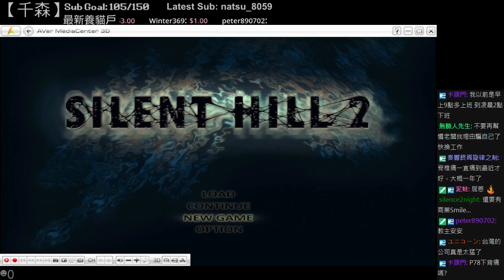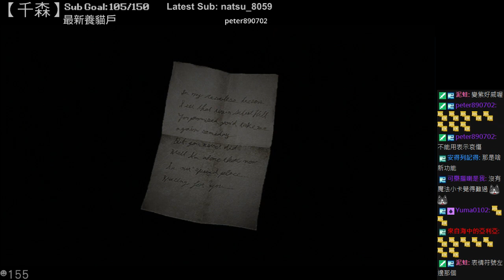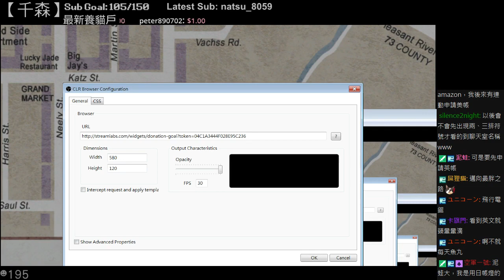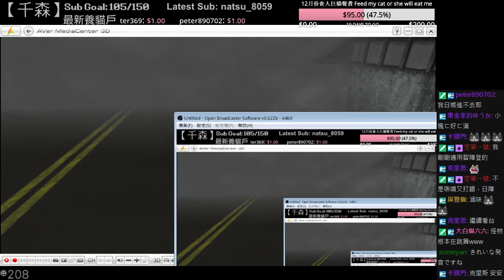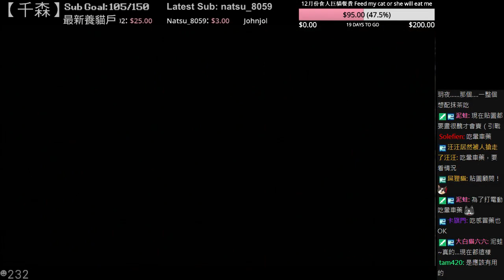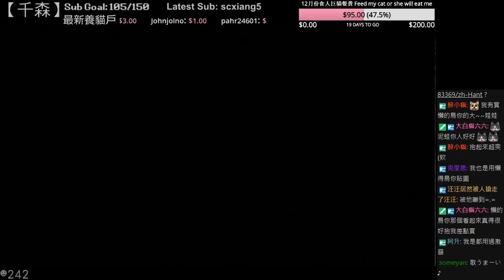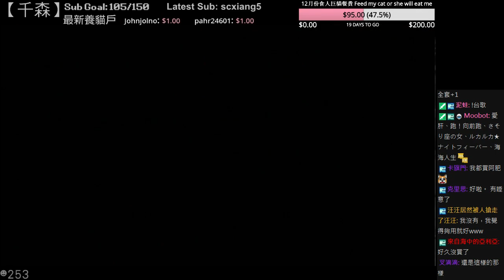【千森】Silent Hill 2 HD 第二輪 #01（繁中字幕）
第二輪的目標是拿到UFO結局！XD
抱歉字幕有點小有點低，下次會調整得更好。

大家好，我是千森，感謝你觀賞我的影片！
我的實況風格是冷靜、歡樂+吐槽，
並到我的Twitch頻道觀看直播，
各位的支持就是我實況的動力喔！

★★★★強力推薦★★★★★★★★★★★★★★★★

如果你喜歡我的影片，請幫忙推廣分享唷！